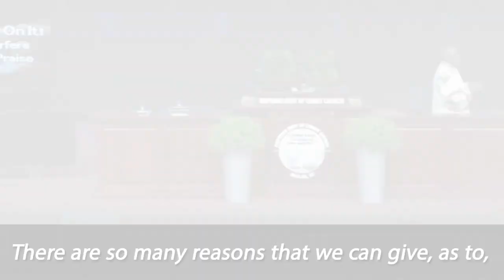IBOC OneMinuteMessage 8/4/2020 - Pastor Rickie Rush